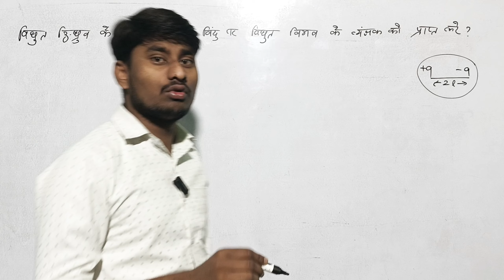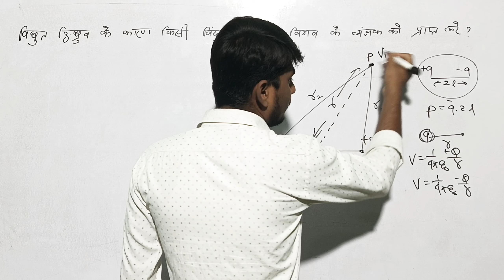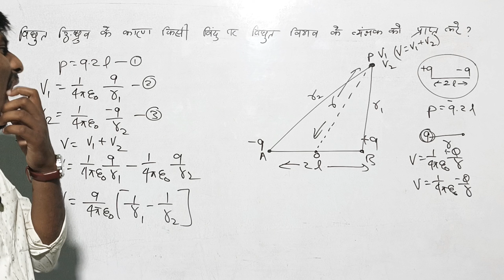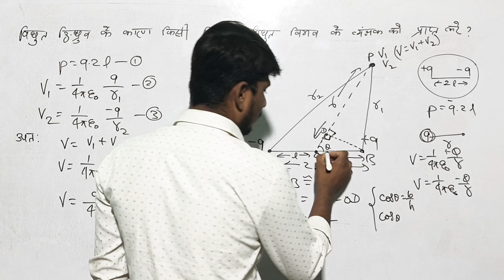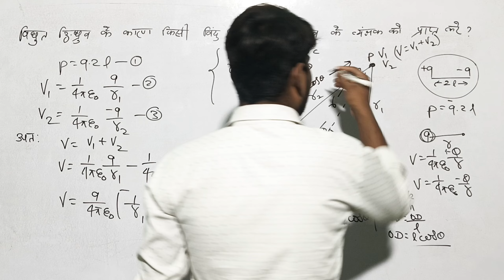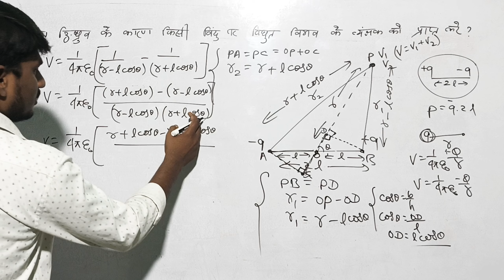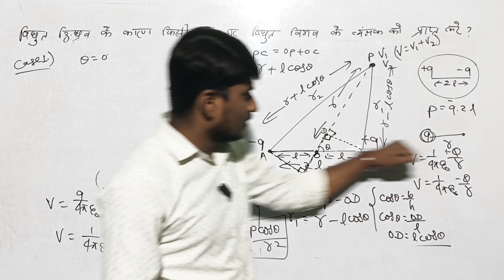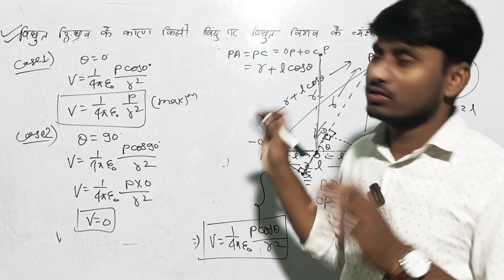Do4You| Derivation of Electric Potential विद्धुत दुधुव के कारण विद्धुत विभव का व्यंजक Amritesh Sir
Derivation of Electric Potential Due to an Electric Dipole | विद्धुत द्विध्रुव के कारण विद्धुत विभव का व्यंजक | Amritesh Sir

Welcome to this detailed tutorial on deriving the electric potential due to an electric dipole, presented by Amritesh Sir. In this lesson, we dive deep into understanding how to calculate the electric potential created by a dipole at any point in space.

### In this video, you'll learn:
- The concept of electric potential and how it varies with position around a dipole.
- Step-by-step derivation of the electric potential expression due to a dipole.
- Important concepts and tips to master the derivation, ideal for students preparing for competitive exams.

This lesson is part of the *Do4You* series and is especially useful for students studying electrostatics in physics. Whether you're preparing for board exams or competitive exams, this explanation will build a strong foundation for understanding electric potential.

### Chapters:
0:00 Introduction
1:23 Concept of Electric Dipole
5:12 Derivation of Electric Potential Expression
15:45 Key Takeaways and Important Formulas